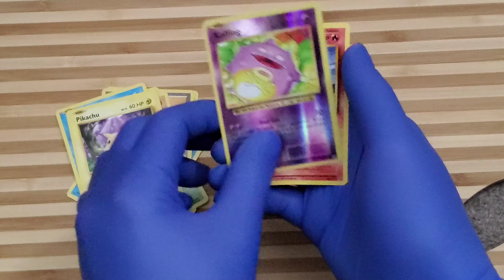Pokémon EVOLutions! Cutting Board Magic!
Broke as a joke